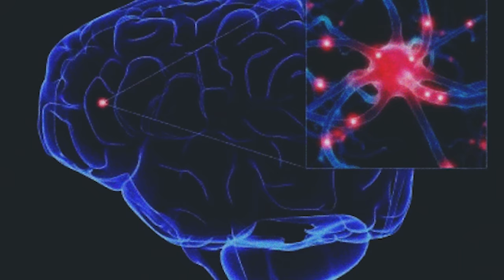DEBES COMER REMOLACHA TODOS LOS DÍAS | 8 INCREÍBLES BENEFICIOS DE LA REMOLACHA (BETABEL)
Dr. Carlos Jaramillo:
La remolacha es un alimento que a menudo pasa desapercibido, pero sus beneficios son sorprendentes. De hecho, si Popeye hubiera conocido los beneficios de la remolacha, probablemente habría optado por este vegetal en lugar de la espinaca. Lo más importante de la remolacha es su contenido nutricional, que la convierte en un verdadero tesoro para nuestra salud.

Uno de los beneficios más destacados de la remolacha está relacionado con la presión arterial. La hipertensión arterial es un problema común en la sociedad actual, pero la remolacha puede ser una aliada para combatirla. Sus compuestos bioactivos, como los nitratos, pueden ayudar a reducir la presión arterial, mejorando así nuestra salud cardiovascular.

Si eres deportista, la remolacha debe formar parte de tu dieta. Sus nitratos también pueden mejorar el rendimiento físico al aumentar la eficiencia del uso del oxígeno por parte de los músculos. Esto significa que tendrás más resistencia y podrás realizar entrenamientos más intensos y duraderos.

Además, la remolacha es conocida por sus beneficios para el colesterol. Su contenido de fibra soluble ayuda a reducir los niveles de colesterol LDL. Al incluir la remolacha en tu alimentación, puedes mejorar tu perfil lipídico y promover una buena salud cardiovascular.

Otro beneficio impresionante de la remolacha es su potencial para ayudar contra la demencia. Varios estudios sugieren que los compuestos presentes en la remolacha, como los antioxidantes y los nitratos, pueden tener efectos protectores en el cerebro, mejorando la función cognitiva y reduciendo el riesgo de enfermedades neurodegenerativas.

La remolacha también es conocida por sus propiedades desintoxicantes para el hígado. Este órgano es responsable de la biotransformación y eliminación de toxinas en nuestro cuerpo, y la remolacha puede estimular y apoyar su función. Su contenido de antioxidantes y compuestos bioactivos ayuda a proteger el hígado y promover una correcta eliminación de desechos.

No podemos olvidar que la remolacha es rica en fibra y antioxidantes, lo cual la convierte en un alimento ideal para mejorar la salud digestiva y fortalecer el sistema inmunologico. Además, está repleta de vitaminas y minerales esenciales, como el ácido fólico, el hierro, el magnesio y la vitamina C. Estos nutrientes son fundamentales para mantenernos saludables y llenos de energía.

Por si fuera poco, la remolacha contiene fitonutrientes, que son compuestos vegetales bioactivos que ofrecen una amplia gama de beneficios para la salud. Estos fitonutrientes tienen propiedades antioxidantes, antiinflamatorias y pueden ayudar a combatir el estrés oxidativo en nuestro cuerpo.

Por último, es importante tener en cuenta que el consumo de remolacha puede tener un efecto en el color de la orina. No te asustes si notas un tono rosado o rojizo después de comer remolacha, es completamente normal y no representa ningún problema de salud.

0:00 Popeye debió comer remolacha en vez de espinaca
0:59 Lo más importante es lo que contiene el alimento
2:16 Esto hace la remolacha con la presión arterial
3:22 La hipertensión arterial es así
3:59 Si eres deportista debes tomar remolacha por esto
4:36 La remolacha ayuda con el colesterol así
4:58 Puede ayudar contra la demencia así
5:46 La remolacha le hace detox al hígado
6:38 Es rica en fibra y antioxidantes
7:13 Las vitaminas y minerales que tiene la remolacha
7:48 Tambien tiene fitonutrientes
9:08 La mejor forma de consumir remolacha es:
10:13 Te va a cambiar el color de la orina

Mi página web oficial
Realización y Dirección: El Laboratorio